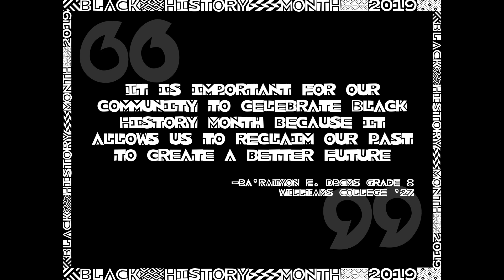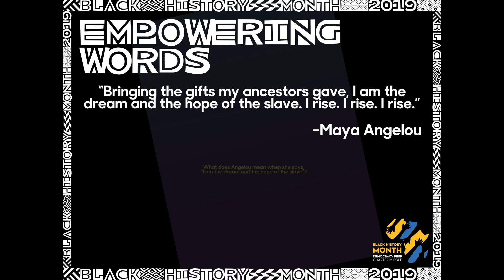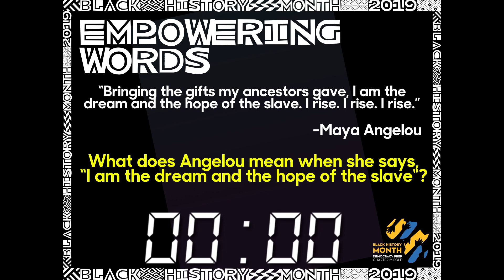BHM Empowering Words 5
Black History Month, Day 5.
Empowering words from Maya Angelou, read by Eric.